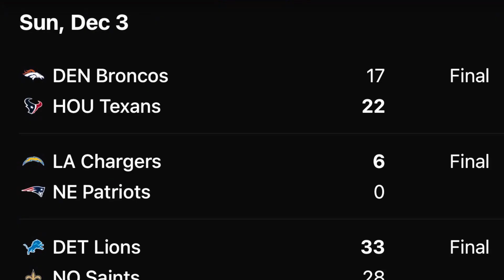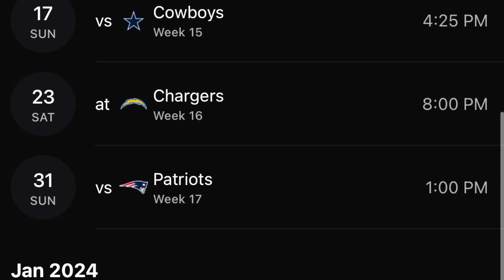The Buffalo Bills are back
The Buffalo Bills improved to a 7-6 record on the year with a win over the Kansas City Chiefs at Arrowhead Stadium on Sunday.

Buffalo has won two of their last three games, with their only loss during that time coming against the 10-3 Philadelphia Eagles, on the road, in overtime.

Josh Allen appears to be taking his play to the next level, as the Bills attempt to win out their remaining schedule and clinch a playoff spot.

In order for Buffalo to qualify for the playoffs, they’ll need to continue their strong play. Next up for the Bills, they have a date with the Dallas Cowboys on Sunday at Highmark Stadium.